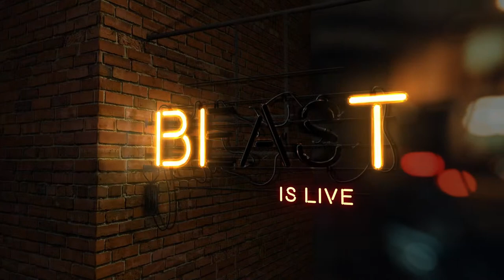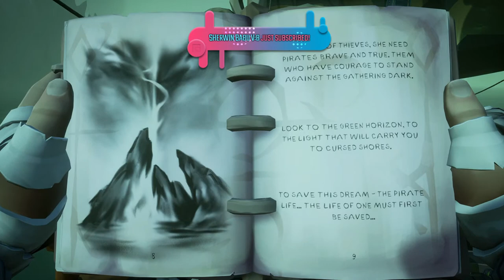Sea of thieves A Pirate's Life Story Part 1 | A Bit-Beast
Enjoy the Gameplay:

PC Specs
●CPU : AMD RYZEN 5 3600 CPU
●GPU : ZOTAC RTX 2060 AMP EDITION 6GB
●RAM : RIPJAWS 8*2 2400 Mhz
●MOTHERBOARD : AORUS B450 M ELITE
●HDD : Western Digital 1TB
●SSD : Crucial MX500 Series 500GB
●Monitor: LG 22MP68VQ 4K
●Case: ANTEC NX600 RGB CHASSIS
●Power Supply: Cooler Master 650W Bronze
●OS: Windows 10 Pro

❌ Self-Promotion
❌ Bullying/Racism
❌ Negativity & Rude Behavior
❌ Spamming
❌ Politics, Religious talk, and Drama
❌ Inappropriate comments